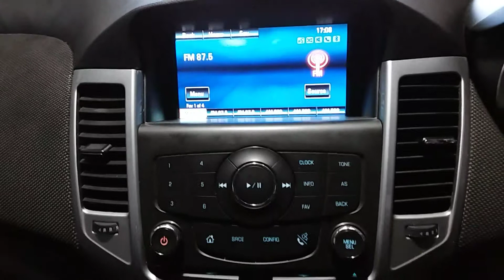Holden cruze 1.8ltr engine 97145kms g2151